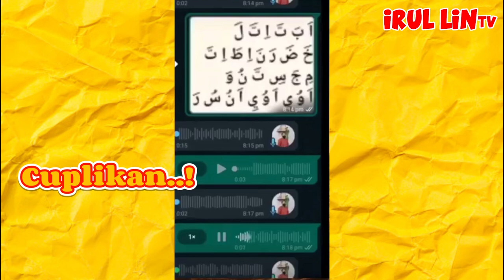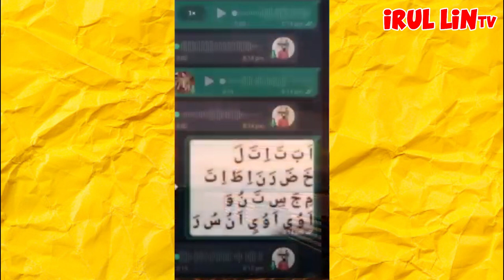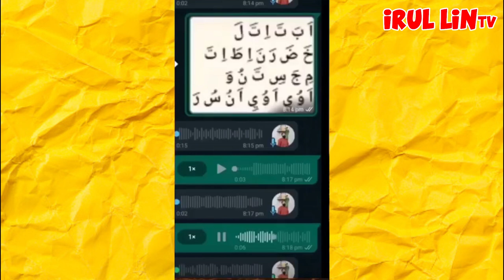TERCIDUK - BOCIL GALAU - di jamin ngakak